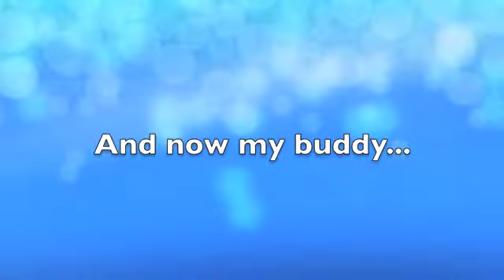Pelope Chriolde Journey Group Invite